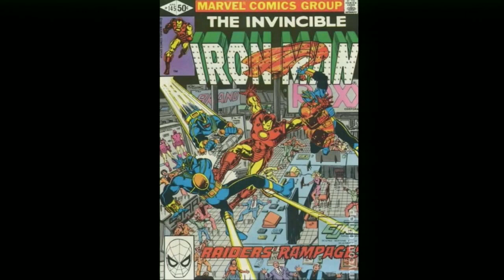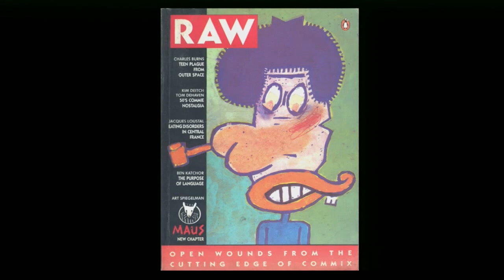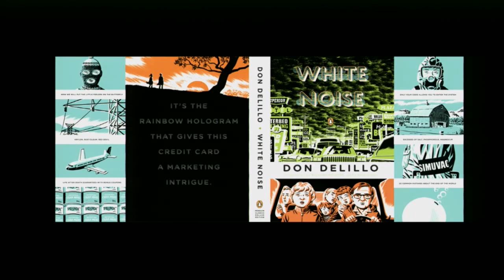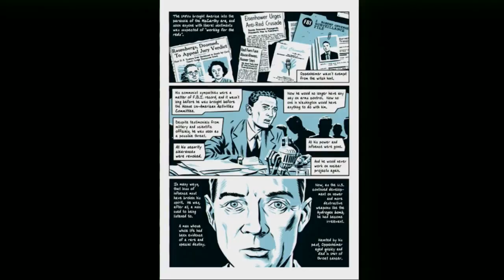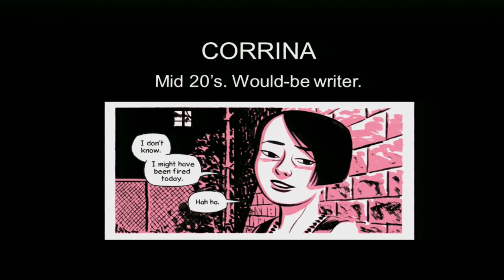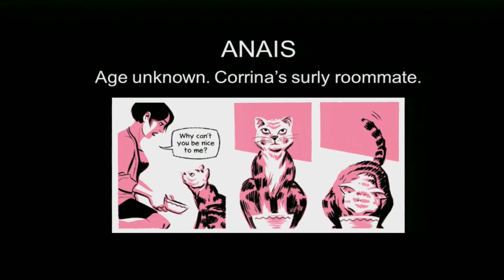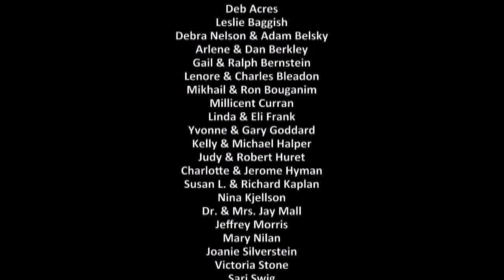Michael Cho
Michael Cho and Chip Kidd enthralled a rapt audience with their conversation about comics and the making of graphic novels, covering everything from monster robots that take over the world to iconic comic book classics to the difficulties of drawing cats. They celebrated the release of Cho's bestselling first graphic novel, Shoplifter (italicize), which Kidd edited, with a deep discussion on the artistic process, design decisions, and the future of the genre.